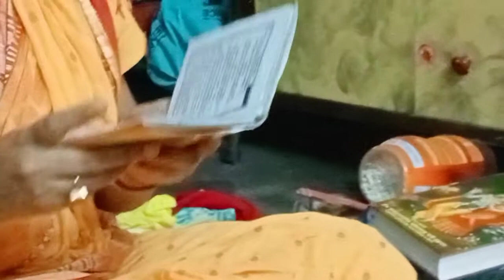Jhulan Jatra 4th day ।। ঝুলনের চতুর্থ দিন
গীতা পাঠ ও ঠাকুরের গান